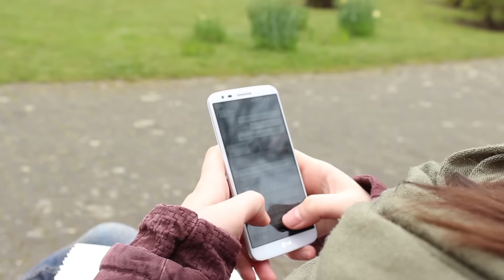S.T.C.G.- Werbespot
S.T.C.G. - Super Tasty Chewing Gum - is ALL you need!

Dieser Werbespot entstand im 1. Lehrjahr im Rahmen meiner Ausbildung zur Mediengestalterin Bild und Ton im Rheinpark in Köln und ist frei erfunden.

Schauspieler: Tristan Edwards, Kira Seifert
Kamera/Ton: Jan Effenberger, Sandra Höfler, Gianluca Veccioni
Schnitt/Tonnachbearbeitung: Kira Seifert
Sprecher: Sandra Höfler

Little Secret - Jon Hansson prod. by O. Hrytsenko
The Drums of the Brave - Shenandi
Smile - Jamie Francis Rushton